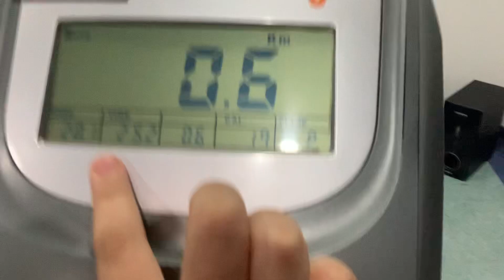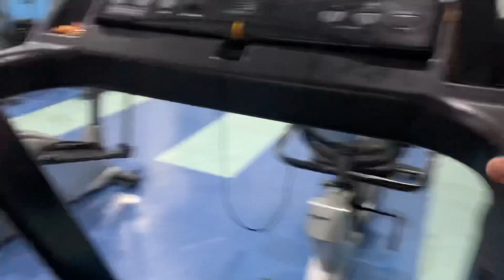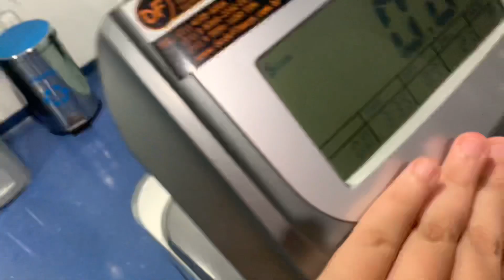A LAYS CAIU NA ACADEMIA ( ela se machucou) -Lara Rodrigues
meu instagram: oficiallararodrigues